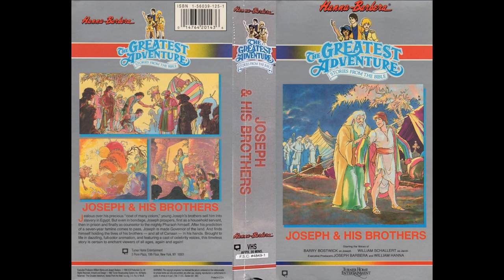The Greatest Adventure: Stories From The Bible - 03. Joseph & His Brothers (Unofficial Soundtrack)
This is an unofficial soundtrack for each episode of the series.

01. Joseph [Main Theme]  0:00
02. Chariots (Hitchhikers) 1:24
03. Joseph's Dream (The Moon & The Stars) 2:00
04. Sons & Brothers (Rachel) 2:34
05. Joseph's Gift (A Coat Of Many Colours)  3:23
06. Shepherd's 3:56
07. A Spy 4:14
08. The Pit 4:58
09. Selling A Brother 5:42
10. The Joseph (My Brothers) 6:29
11. Sold To Mideanites (Lambs Blood) 7:20
12. Potiphar 7:57
13. Potiphar's Wife 8:42
14. Sandstorm (The Door To Time) 9:34
15. Egypt 10:17
16. The Butler & The Baker 11:01
17. Pharaoh's Birthday (Strange Dream) 12:31
18. The Meaning Of Dreams (Pharaoh's Dream) 13:47
19. 7 Years Of Plenty (7 Years Of Famine) 14:31
20. A Wise Man (Joseph) 15:18
21. Bounteous Harvest 16:12
22. Praise Be To Joseph (Brothers - Spies) 16:59
23. Benjamin Brother 19:05
24. Grain 20:11
25. Brother At Dinner 20:47
26. A Silver Cup 22:11
27. Evil For Good (Revelation) 23:28
28. Jacob & Joseph (12 Tribes - Another Nation) 25:50
29. Joseph [End Credits] 26:36

Total Running Time: 27:59